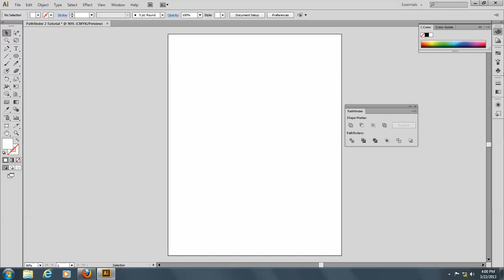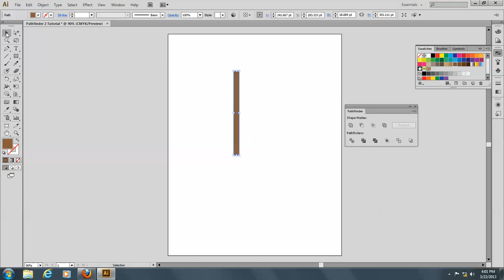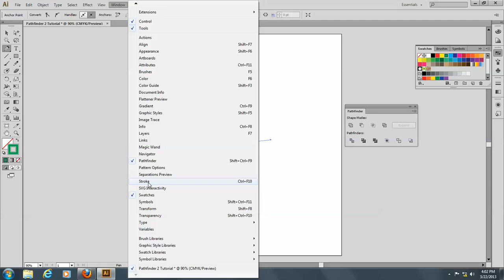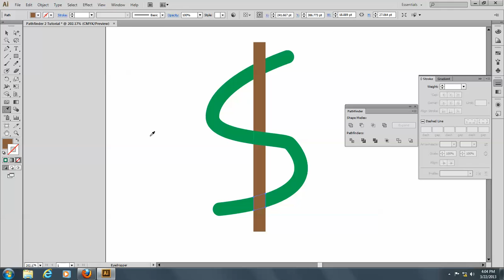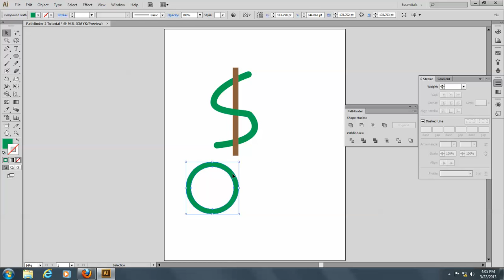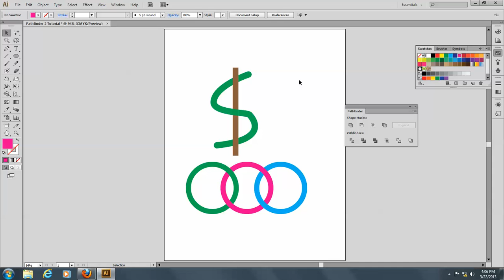Pathfinder 2 Tutorial - Interlocking Rings